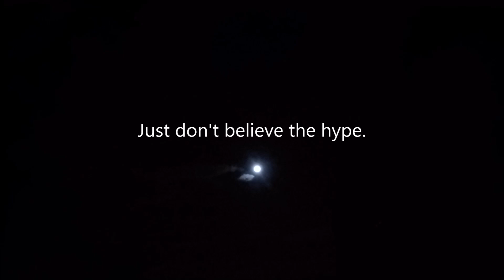Farm Life || "You'll Be Just Fine" (Friday The 13th)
A bit more of a "feel good" video this time, looking at a day in our life as we take care of our pets and begin to transform our new rig from a retired school bus into a home capable of housing us all.